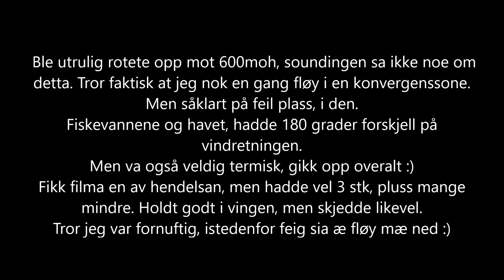Bøheia 20 Mai 2016 Hd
Termikk i det heftigste laget på Andøya